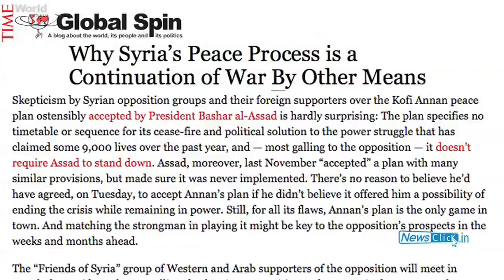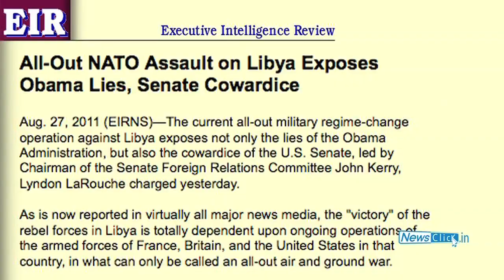Failure of the new Syria Peace Plan laying grounds for intervention?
Senior Political Analyst, Aijaz Ahmad comments on the latest peace initiatives led by former UN Secretary General Kofi Annan in the 2011-12 Syrian uprising apart from other maneuvers by the "international community" vis-a-vis the country.